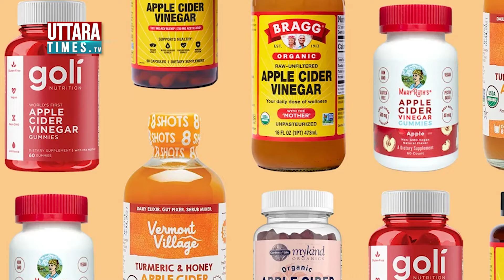বর্ষায় খুশখুশে কাশি ও জ্বর হলে যা করবেন || UTTV || Health News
বর্ষাকালে হুটহাট বৃষ্টি চলে আসে, আবার প্রচণ্ড গরমও পড়তে পারে। প্রকৃতির এই খামখেয়ালি আচরণের প্রভাব পড়ে আমাদের শরীরে। এসময় সর্দি-কাশি এবং জ্বর দেখা দেয় ঘরে ঘরে। আর্দ্রতা ও স্যাঁতসেঁতে ভাবের জন্য অ্যালার্জিও বেড়ে যেতে পারে। রোগ প্রতিরোধ ক্ষমতা কোনোভাবে একটু দুর্বল হলেই অসুখ-বিসুখ আক্রমণ করে!

ঋতু পরিবর্তনের সময় জ্বর, সর্দি, কাশি, গলাব্যথার মতো সমস্যা বেড়ে যেতে পারে। এসময় বাতাসে দানা বাঁধে ভাইরাস ও ব্যাকটেরিয়া। যে কারণে এ সংক্রান্ত অসুখও বেশি দেখা দেয়। ভ্যাপসা গরমের কারণে জ্বর, সর্দি, গলাব্যথা, কাশি শরীরে আসন গেড়ে বসে। এক্ষেত্রে ঘরোয়া প্রতিকার আপনাকে আরাম ও সমস্যা থেকে মুক্তি দিতে পারে-